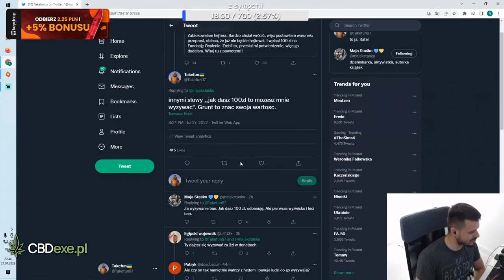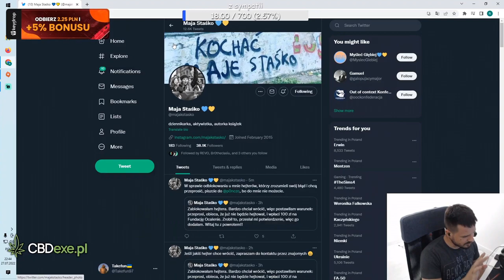Takefun o Mai Staśko